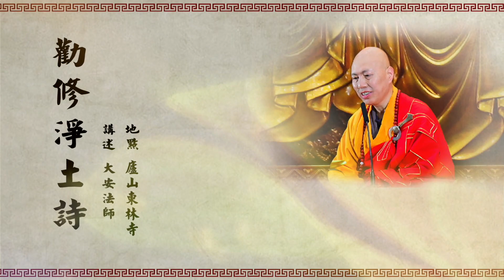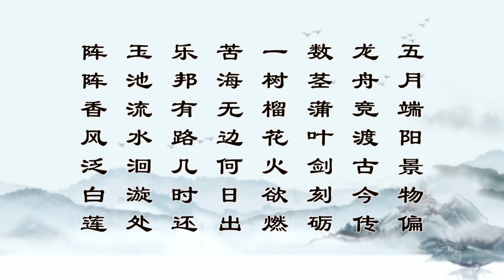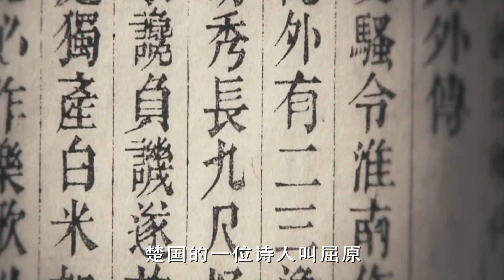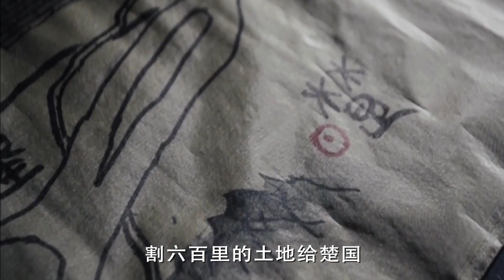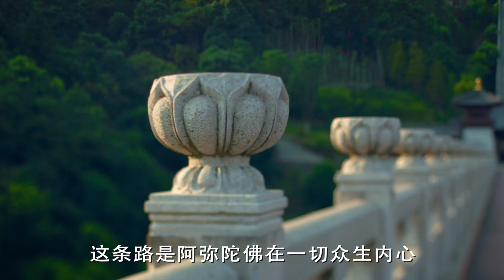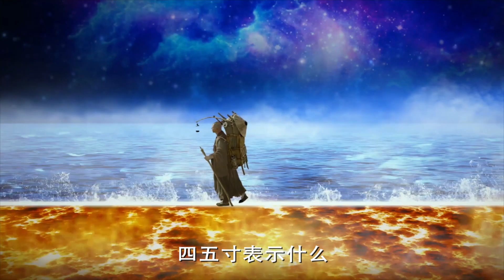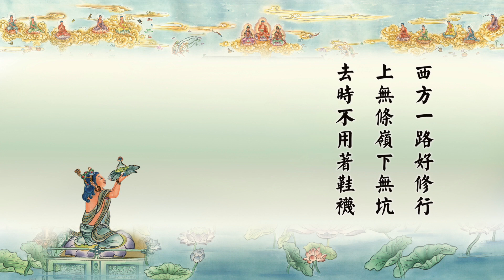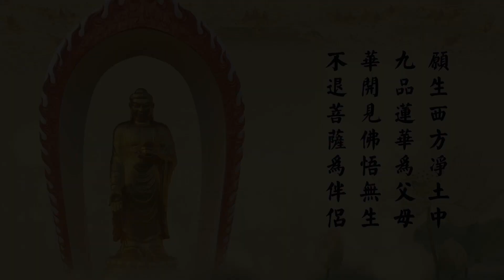省庵大師《勸修淨土詩》第91首 2022年十一佛七【視頻】-廬山東林寺大安法師講述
2016~2024年佛七《勸修淨土詩》第九十一首：
(91) 五月端陽景物偏，龍舟競渡古今傳。數莖蒲葉劍刻礪，一樹榴花火欲燃。苦海無邊何日出，樂邦有路幾時還。玉池流水洄漩處，陣陣香風泛白蓮。(五月)

主講：大安法師
講題：省庵大師《勸修淨土詩》
時間：2022年十一佛七 第89首~第94首
地點：廬山東林寺